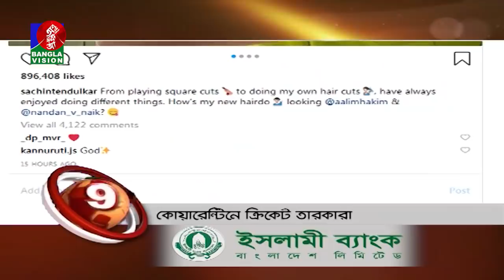BANGLAVISION NEWS TOP TEN | 01 PM | 20_April_2020